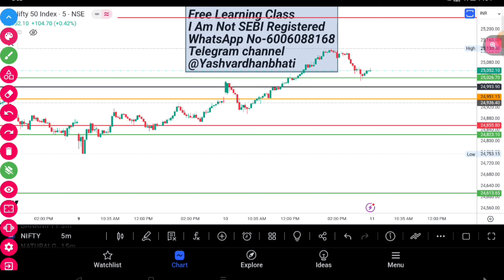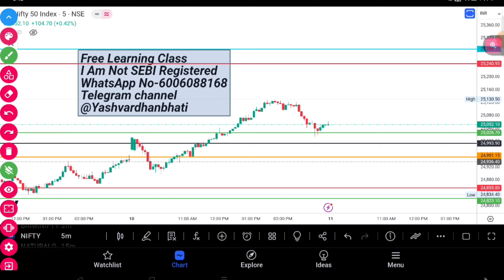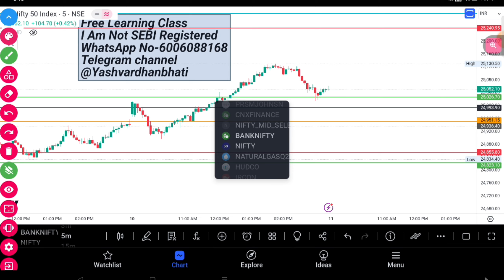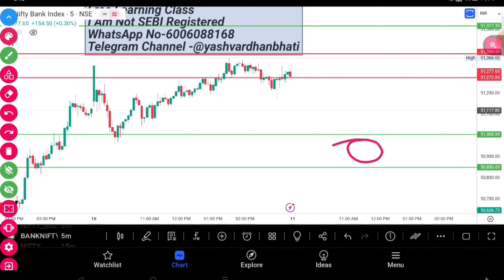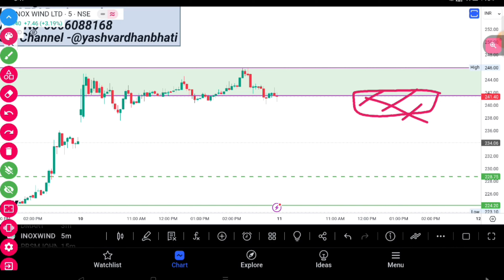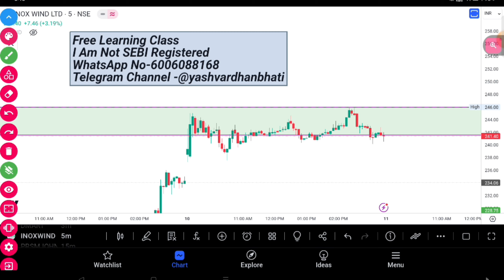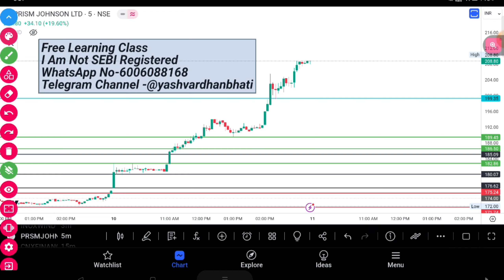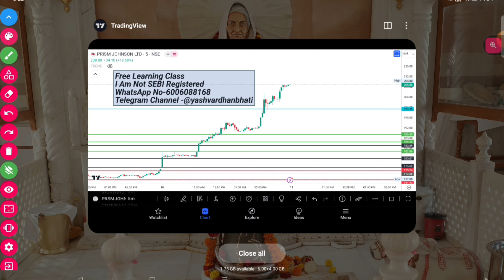👉Best Technical Level Of Nifty & Banknifty💰Education Purpose Only#optionchainexplained#option#nifty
👉 Option Trading Strategy💰 स्ट्रेटजी काम ना करे तो एक लाखका इनाम🎯💯banknifty

Most Important Video 📹 For Option And Swing Trading⚡Paid Cours Free With Guarantee Result 👇👇👇👇👇

Important Videos 📹:
* For Option And Swing Trading⚡Paid Cours Free With Guarantee

Important Videos 📹:
• Option Trading strategy